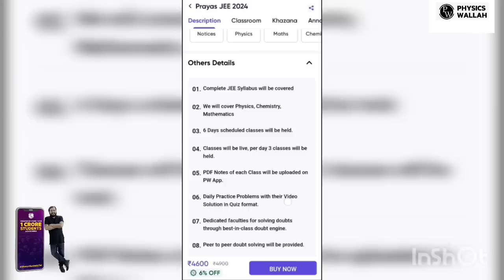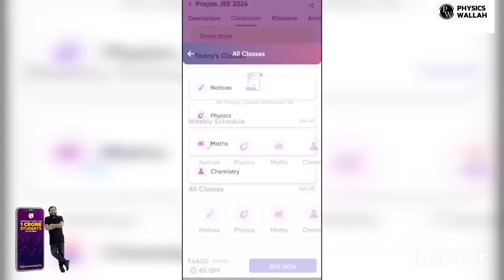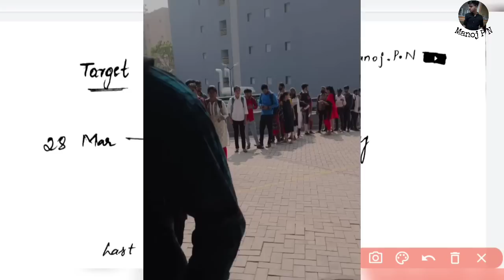KCET 2023 50 DAYS STUDY PLAN|KCET STUDY STRATEGY|HOW TO CRACK KCET|KCET MATERIALS|KCET 2023 VIDEO'S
Use my code to avail best offers: MAN150